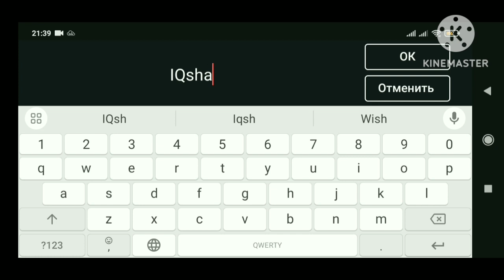IQsha logo remake speedrun kinemaster